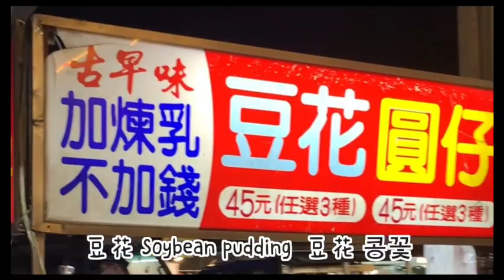精誠夜市-豆花Jingcheng Night Market - Douhua精誠夜市-豆花정성야시장-두화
豆花     組員：宣伊、允辰、芳妤、譯傑
學作文：
直接題：台灣的傳統美食/記憶中的美味
聯結人物：奶奶
聯結旅行：班級旅行
聯結技能：老闆的腳踏實地經營 食材不偷工減料偷工減料
聯結態度：樸實無華的生活

用精選黃豆，
Use selected soybeans,
 厳選された大豆を使って、
엄선된 콩으로

遵循古法慢火熬煮製作成豆花，
Follow the ancient method of slow cooking to make bean curd,
古法に従ってゆっくり煮て豆花を作ります。
옛법에 따라 천천히 끓여서 콩꽃을 만들어요.
案
就好比我們的祖先，
Just like our ancestors,
私たちの祖先のように、
마치 우리 조상과 같아요.

腳踏實地，一步一腳印，
Down-to-earth, step by step,
着実で、一歩一歩、
착실하게 발을 내딛고, 한걸음 한걸음

造就了我們現在衣食無憂的生活。
It has created a worry-free life now.
われわれの衣食に憂いのない生活を作り出した。
우리 현재 음식과 의복이 걱정 없는 삶을 만들었다.

豆花ㄧ入口，
Tofu pudding in your mouth,
豆花ㄧの入り口、
팥꽃 입구

那細緻綿密的口感在舌尖化開，
The delicate and dense taste melts on the tip of the tongue.
その繊細で綿密な食感は舌先で溶け、

給人一種樸實無華且幸福的滋味。
It gives people a simple and unpretentious taste.
人に素朴で幸せな感じを与える。
소박하고 행복한 느낌을 준다.

組員：
邱允辰、
柯譯傑、
林芳妤、
施宣伊

Team members:
1. Qiu Yunchen
2. Ke Yijie
3. Lin Fangyu
4. Shi Xuanyi

チームメンバー：
1. 邱允辰
2. 柯訳傑
3. 林芳妤
4. 施宣伊

팀원:
1. 치우윈천
2. 커이제
3. 린팡위
4. 스쉬안이